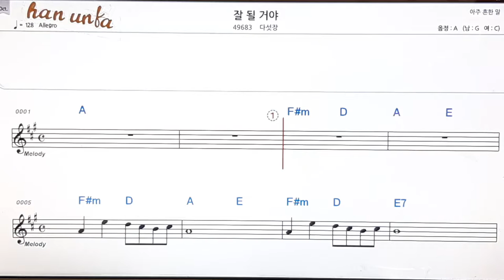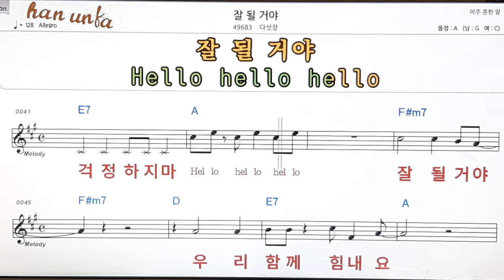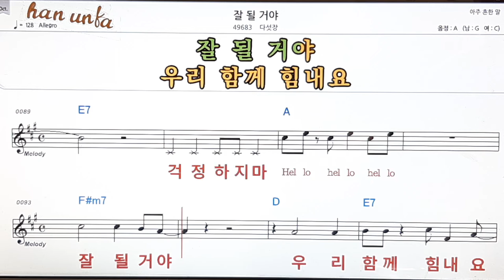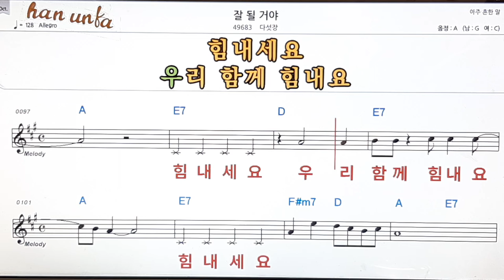잘 될거야/다섯장👍노래 반주, 코드 악보,가라오케💋Karaoke*Sheet Music*Chord*MR